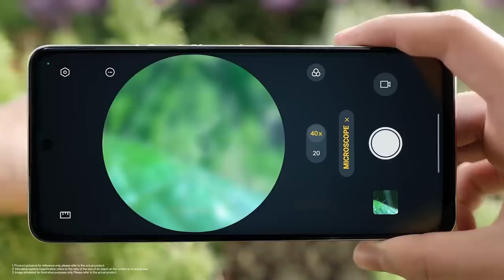Best Oppo Phone Under 20000 In Dec 2023 || Best 5G Phone 2023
Hello Friends aaj ki iss video me hamene discuss kare hai Oppo ke 4 best smartphones Jo aate hain under 20k so jaiye aur dekhiye puri video ko details se janne ke liye .

1. best oppo phone under 20000
2. best oppo phones under 20000
3. best oppo phone under 20000 for gaming
4. best oppo phone under 20000 in 2023
5. best oppo phone under 20000 in bangladesh
6. best oppo phone under 20000 technical guruji
7. top 5 oppo phones under 22000
8. top 5 oppo phones under 20000
9. Top 5 oppo phones under 25000
10. best  phone under 20000
11. best powerful gaming phone under 20000
12. under 10000 best smartphone 2023
13. oppo phone under 20000
14. oppo phone under 20000 in pakistan
15. best smartphone under 20000
16. best smartphone under 20000 in 2023
17. best smartphone under 20000 in 2023 5g
18. best phone under 20000 in 2023
19. best phone under 20000 in 2023 for gaming
20. best oppo smartphone under 20000
21. best oppo camera phone under 20000
22. oppo best gaming and camera phone under 20000
23. oppo best camera phone
24. oppo best camera phone under 20000
25. oppo best camera phone under 20000 5g